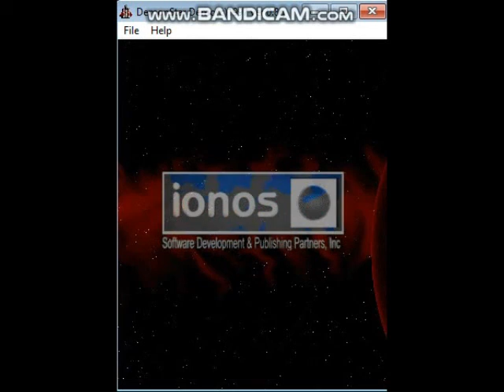DemonStar v0.80g ionos Version Pre-Release Demo - Demo Course Walkthrough Level 07